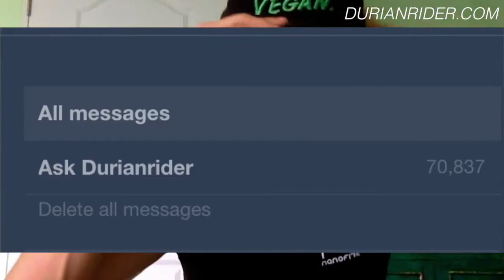I Gave My Virginity To My Boyfriend & Now We Broke Up Today :(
Source publish date: 2017 Nov 26

My 20 years of personal training tips in one ebook